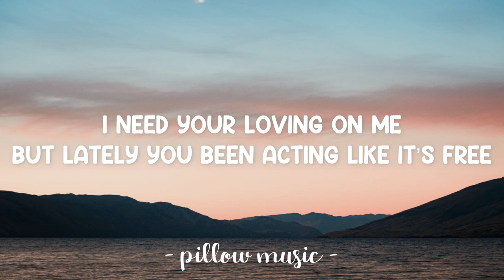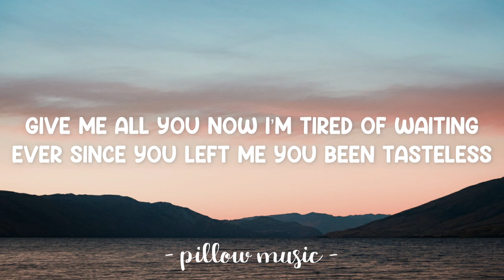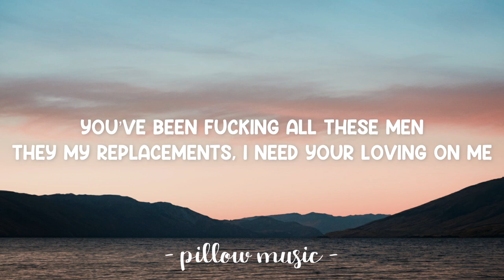No Hesitation - Lyan Paris (Lyrics) 🎵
Lyrics video for "No Hesitation" by Lyan Paris.

Give me all you now I’m tired of waiting
Ever since you left me you been tasteless
You’ve been fucking all these men they my replacements
I need your loving on me
But lately you been acting like it’s free
How you tryna tell me that the vibe is off

That bitch took me to the face like a tylenol
We been feelin good, don’t you try to call
Go away
You won’t catch me with her I’ve been there before
No way, not at all
With a bank account like that you shouldn’t be at the mall
Y’all thought it was sweet but it’s salt